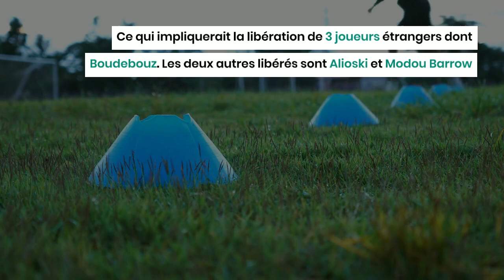Ryad Boudebouz, c’est la fin de l’histoire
C’est la fin de l’histoire entre Al Ahli Djeddah et Ryad Boudebouz. Après seulement une année au club, l’international algérien devra déjà refaire ses valises et chercher une autre destination. Le joueur fait les frais d’un recrutement XXL de la nouvelle direction d’Al Ahli.